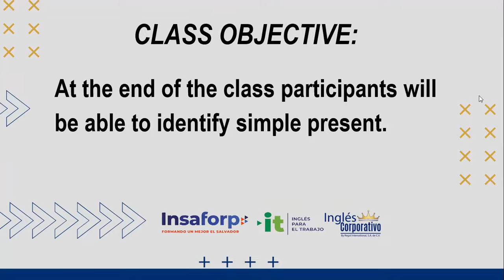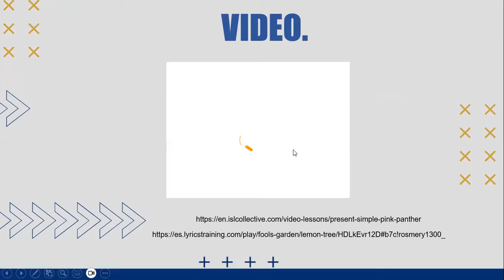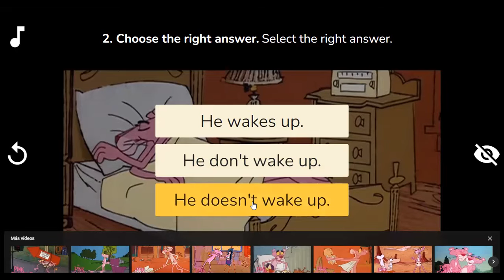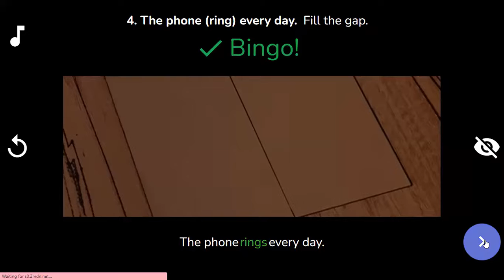SESION 10 - 22-08-2023 - AC29750-0001 -ALVARADO - SIMPLE PRESENT PRACTICE DAILY ROUTINES - PART 1